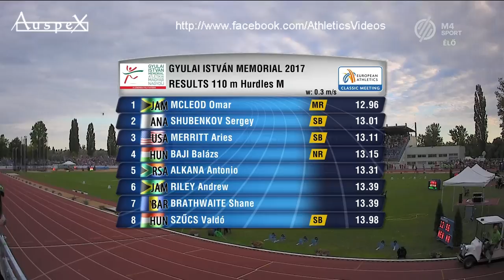Omar MCLeod 12.96 (+0.3m/s), Balazs Baji 13.15 NR Székesfehérvár 2017